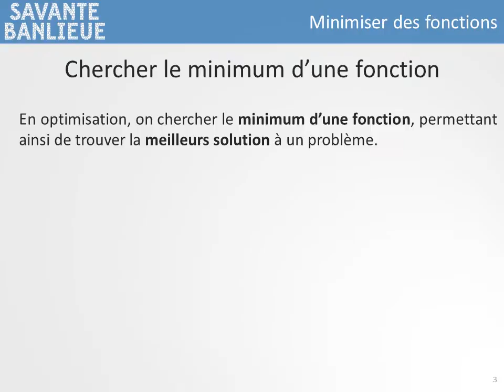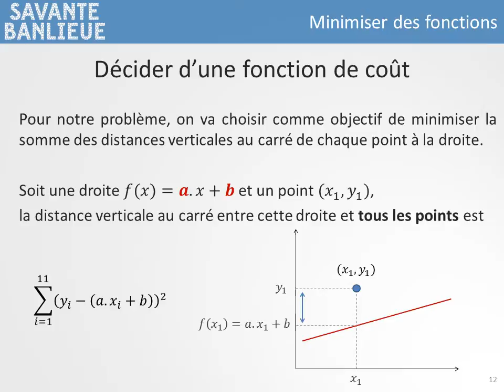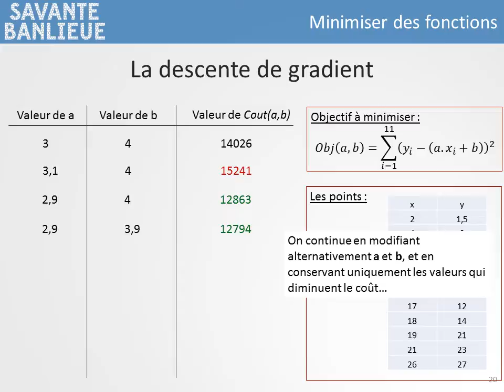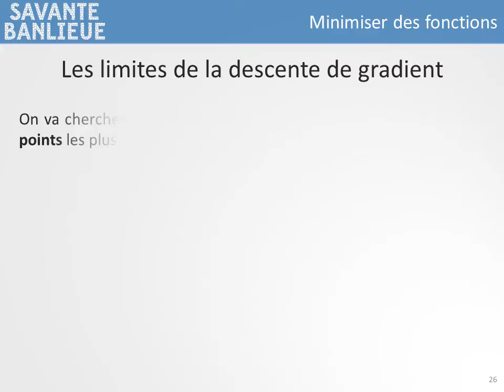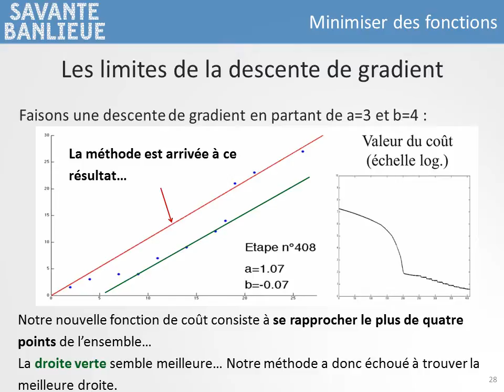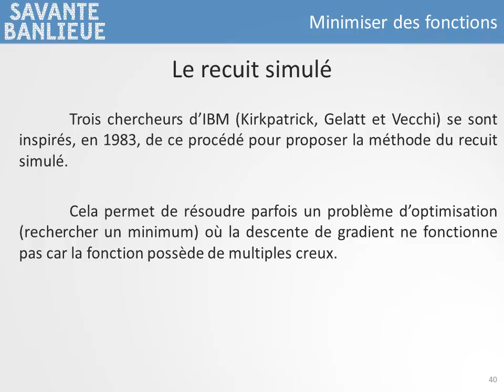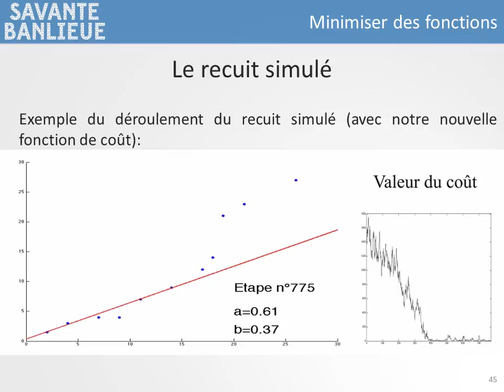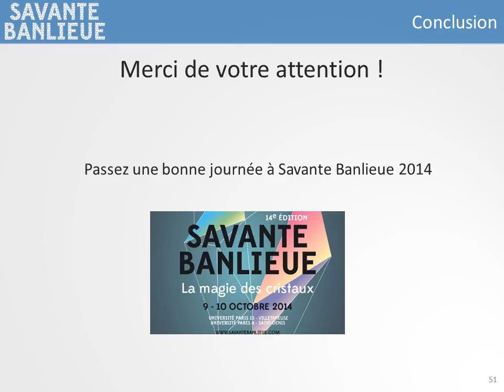Journée Savante Banlieue 2014 - Optimisation et recuit simulé - LAGA, Paris 13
Présentation diffusée lors de la journée "Savante banlieue" organisée par Paris XIII, pour la fête de la science 2014 sur le thème des cristaux.
Thème : expliquer à des lycéens le principe de l'optimisation (rechercher un minimum, descente de gradient et recuit simulé).